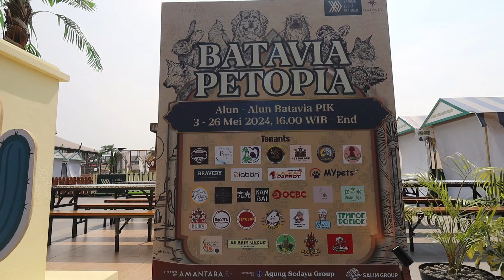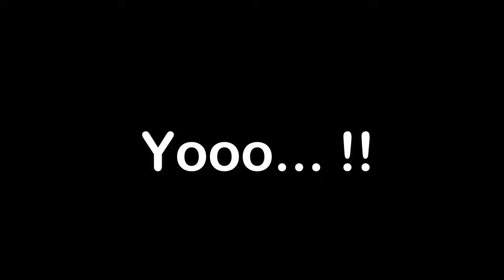BATAVIA PETOPIA PANTAI INDAH KAPUK 26 MEI 2024